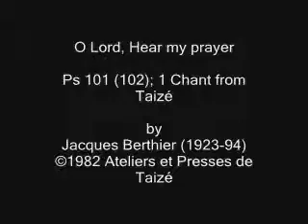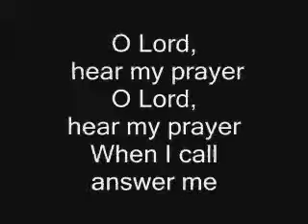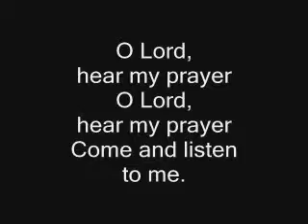O Lord, hear my prayer - melody (Taize chant)